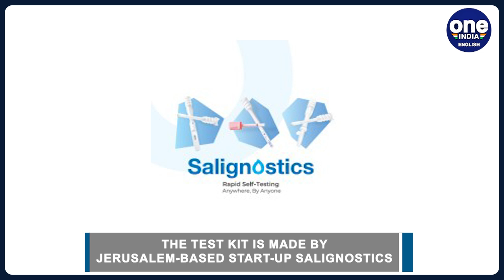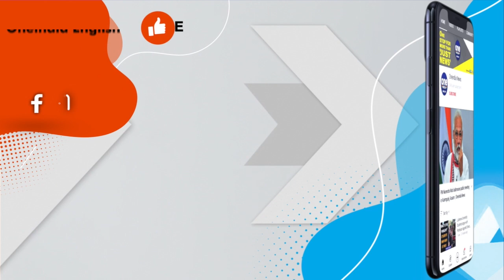UK launches world's first saliva-based pregnancy test kit: Know all about Salistick | Oneindia News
A product that has revolutionised the detection of pregnancy has hit the shelves in the UK. The product can reportedly tell women if they are pregnant from just their saliva. According to reports, Salistick is the first product in the world that can determine pregnancy with just a 'spit test'. It will offer women an alternative to traditional urine-based pregnancy tests and is available in the UK and Ireland. The test kit has been developed by a Jerusalem-based start-up Salignostics.